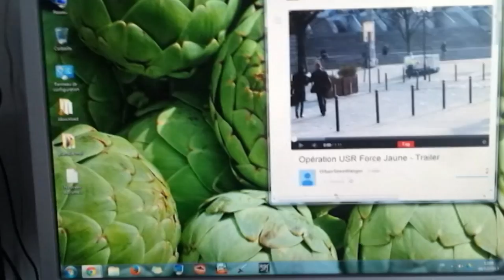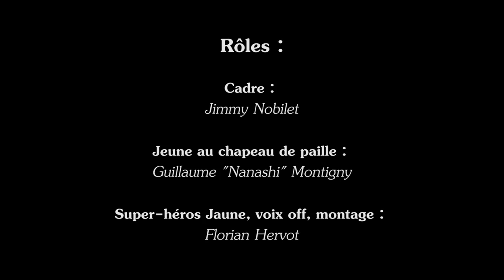J'ai découvert le parkour en me croyant Super-héro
Court métrage réalisé dans le cadre d'un concours qui réclamait les conditions suivantes :

Thème : "Cela devait être une journée normale"
Durée : 3 min Max.
Elément clef : un artichaut doit y être vue